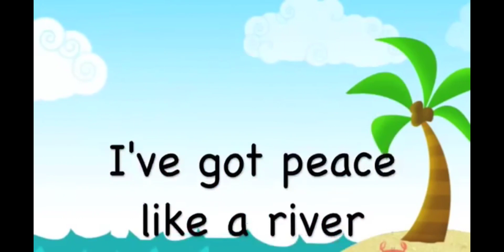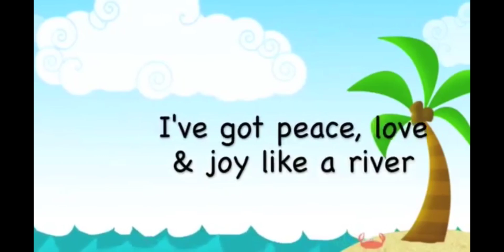Trust God: 15 Oct 2023 Kidzone video